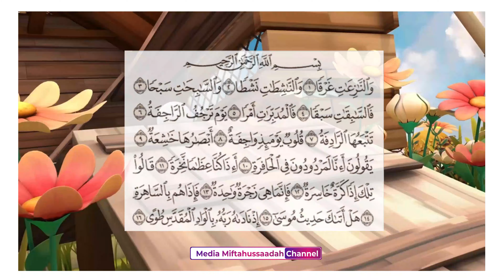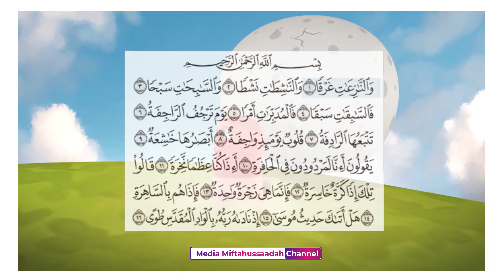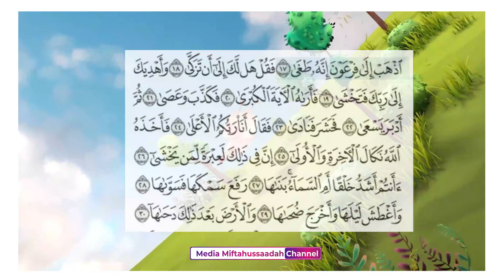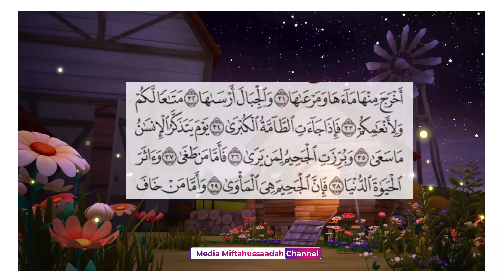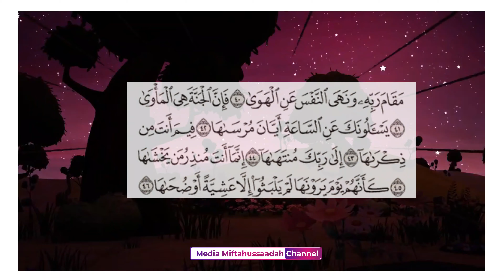Murottal Anak Surat An Naziat Metode Muriqi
dilengkapi dengan video como

barakallahu fiikum
semoga bermanfaat

🏢 Head office :
Bandon Rt 03/02 Randu, Pecalungan, Batang, Jateng 51265